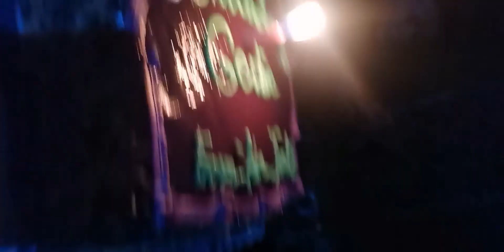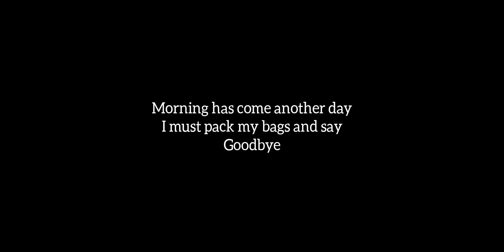TRAVEL TO DAVAO | Part 2 | my Birthday | Panas Falls | one of the BEST PART OF MY LIFE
Hindi ko mapaliwanag ang saya na aking nararamdaman na nakapiling ko muli kayo gnun din ang kalungkutan na nararamdaman ko habang papalayo sainyo 😭.

Maraming Salamat sa inyo mga mahal ko! Salamat sa mga pabaon na pagmamahal na mula sainyo. Mahal na mahal. ko kayo! See you soon